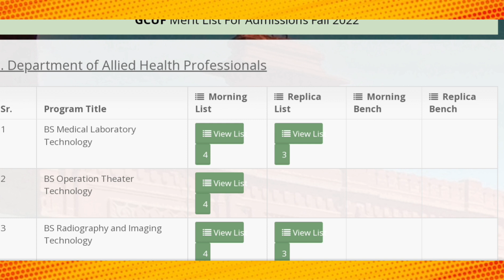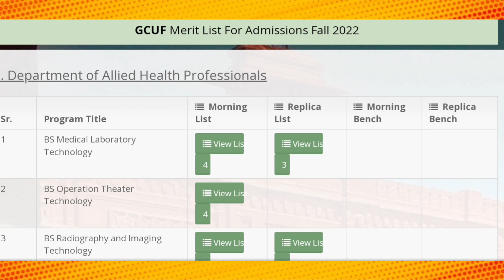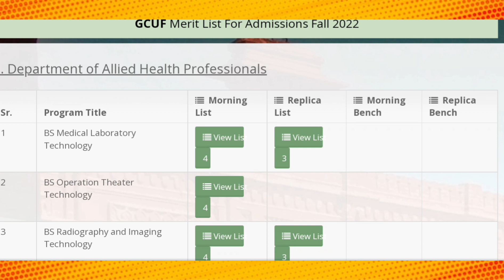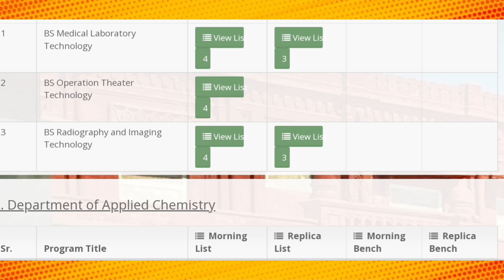GCUF 5th Merit List Fall 2022|GC University Faisalabad Merit List Issue Solved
GCUF 5th Merit List Fall 2022,GCUF 5th Merit List,GC University Faisalabad Merit List Issue Solved,gcuf, gc university faisalabad, gcuf, # 5th Merit List,